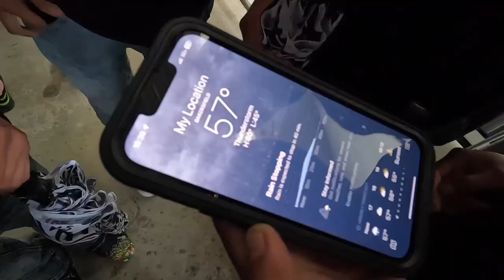2000 SUBSCRIBERS Q&A VLOG !!!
what's up! in todays video we make a Q&A vlog answering some questions that you guys gave me on YouTube community and Instagram! I also vlog a bit of our experience at the LZ World Tour ! Let me know what you guys think of this type of vlog style video in the comments below !